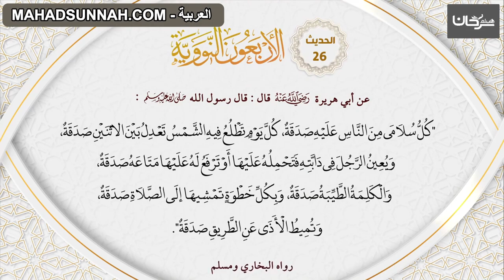26 الاربعون النووية حديث 'انواع الصدقات'